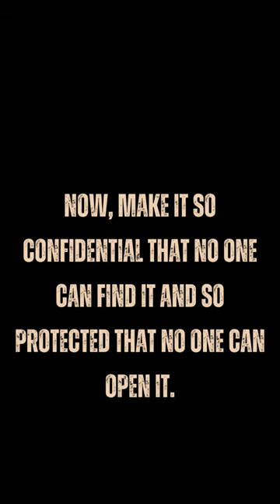Protected Safe Case 🛅 Create for Yourself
With artificial intelligence, we animate what we imagine and think and transfer it to pictures.